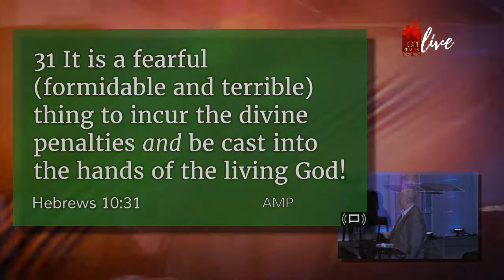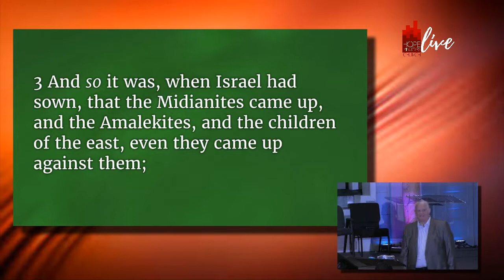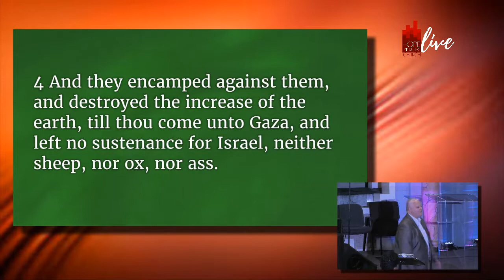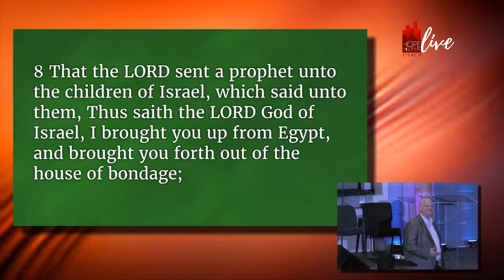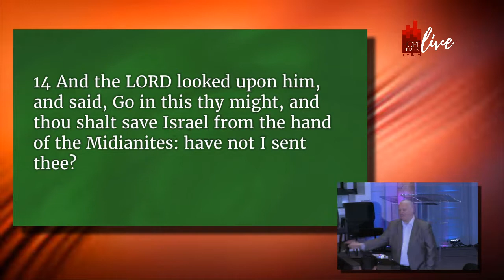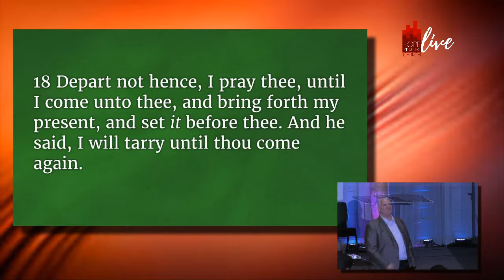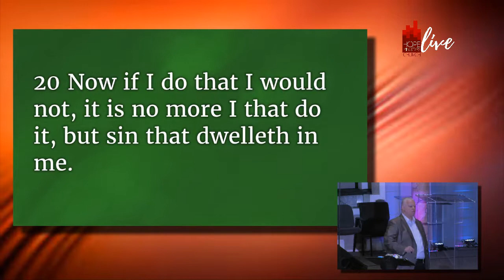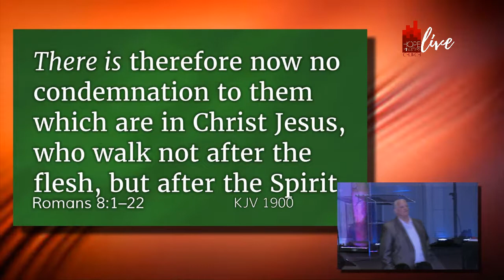(uhn-greyt-fuh l)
Wednesday: 5/30/18
HOPE Ministries
Pastor Keith T Jackson